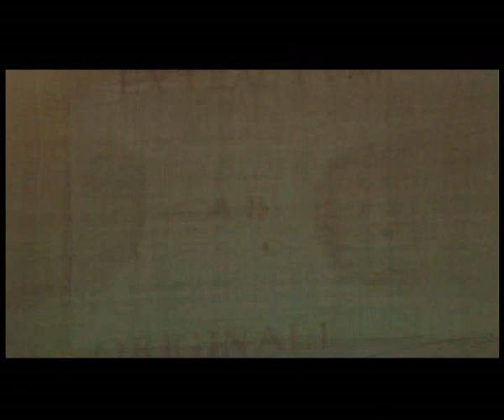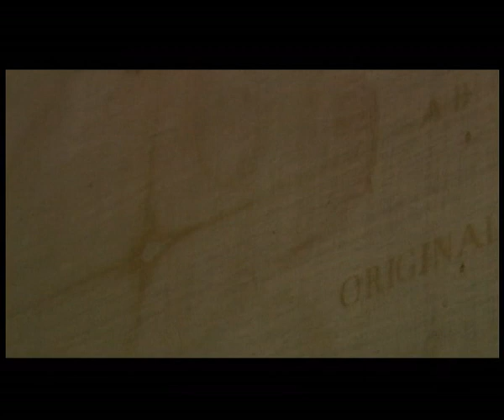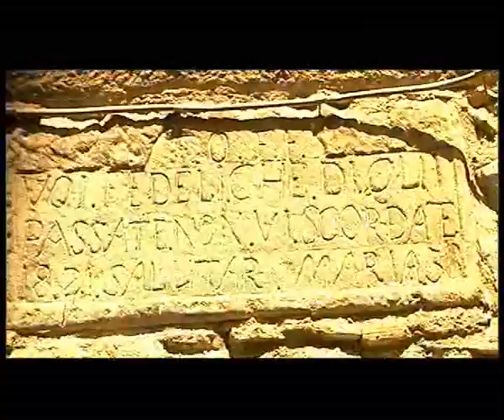Arquata del Tronto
Arquata del Tronto: l'unico comune d'Europa diviso tra due Parchi Nazionali.

otiumcomunicazione - mediaciak